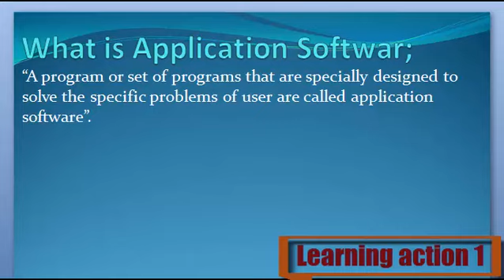What is Application Software. Urdu/ English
Application Software Keya ha janny Urdu or English me

1. What are Application Software
2. Definition of Application Software
3. What is the Application Software
4. Meaning of Application Software
5. Stands for Application Software
6. Who is the Application Software
8. What is meant by Application Software
9. Application Software
10. Learning Action 1
11.  Application Software Urdu or English me
12.  Application Software Urdu me
13.  Application Software English me
14.  Application Software in Urdu
15.  Application Software in English
16. Application Software  Keya ha
17.  Application Software Kisay khaty hy
18.  Application Software Isy keya khaty hy
19.  Application Software Urdu and English
20.  Application Software English and Urdu
21.  Application Software English or Urdu
22.  Application Software Describe Kary
23. Application Software  Explain Kary
24.  Application Software Explain Kary Urdu or English
25.  Application Software Describe Kary Urdu or English
26.  Application Software Describe in Urdu
27.  Application Software Describe in English
28.  Application Software Explain in Urdu
30.  Application Software Explain in English